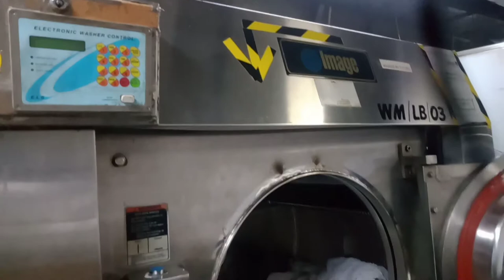Washing Machine | Image SP 155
Image Washer Extractor SP 155 | washing machine image ki | commercial washing machine SP 155 |  Housing assembly of Washer Extractor SP 155 | Image ki washing machine